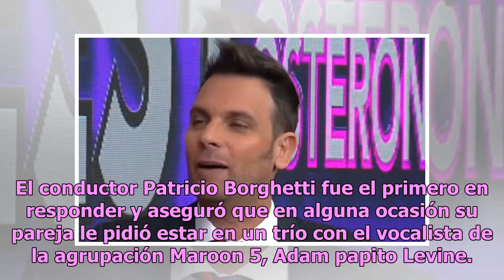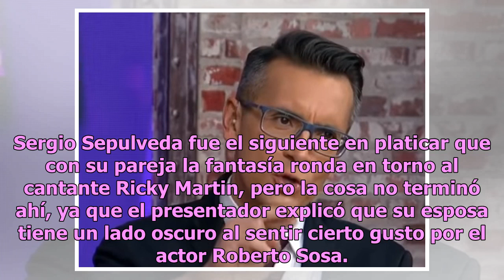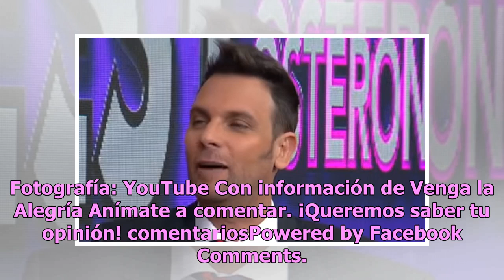Conductores de VLA revelan con qué hombre harían un trío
El programa Venga la Alegría está que arde gracias a la información que revelan los conductores y esta vez no fue la excepción a la regla debido a una pregunta que generó revuelo en más de un internauta. En el segmento Test-osterona se vio a la conductora Vanessa Claudio preguntando a sus compañeros...